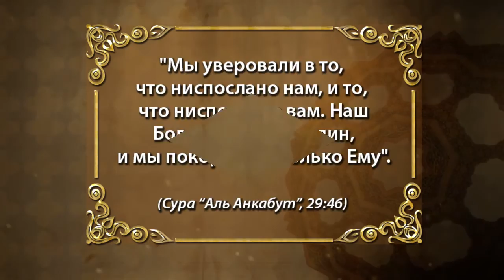Отношение нашего Пророка (с.а.с) к Людям Писания должно быть примером для всех Мусульман 2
примером для Мусульман  является пророк Мухаммад (с.а.с). Наш Пророк (с.а.с) всегда относится к евреям и христианам справедливо и с сочувствием и желал, чтобы между Мусульманами и Людьми Писания всегда преобладала обстановка, основанная на любви и согласии. В период жизни пророка Мухаммада (с.а.с) и после его смерти был заключен ряд договоров и даны гарантии Людям Писания, в которых говорилось, что они в праве жить согласно своим религиям и продолжать свое существование, как автономные сообщества. В первые годы зарождения Ислама, часть Мусульман, подвергшихся пыткам и жестокости мекканскихмногобожников, по указанию пророка Мухаммада (с.а.с), нашло укрытие в Эфиопии у христианского короля Неджаси. Другая же их часть, вместе с пророком Мухаммадом (с.а.с), переселилась в Медину и жила вместе с тамошним еврейским народом, и модель их общественной жизни послужила примером будущему поколению Мусульман. А в период распространения Ислама, толерантность, проявленная Мусульманами аравийским евреям и христианам, вошла в историю, как пример терпимости и справедливости Мусульман к Людям Писания.
Например, в соглашении, обращенном к христианину Ибн Харрис б. Кабу и его сподвижникам, пророк Мухаммад (с.а.с) написал следующее: “Религия, церкви, жизнь, честь и имущество всех христиан, живущих на Востоке и Гарбе, находятся под защитой Аллаха, Пророка и всех Мусульман. Если хоть один христианин будет убит или подвергнется беззаконию, Мусульмане будут обязаны помочь ему”, после чего сказал аят:
 “Мы уверовали в то, что ниспослано нам (т. е. в Коран) и что ниспослано вам (т. е. в Библию). Наш бог и ваш бог - один и тот же, и Мы предаемся Ему.” (Сура “Аль Анкабут”, 29:46)